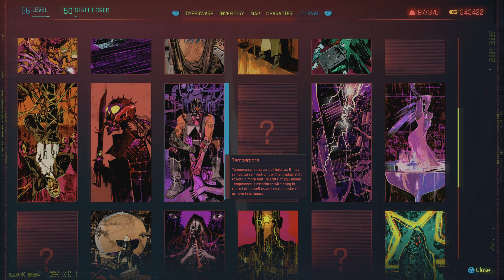Cyberpunk 2077 - Knockin' On Heavens Door, Adam Smasher